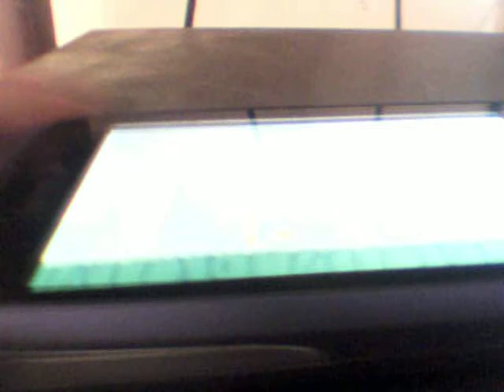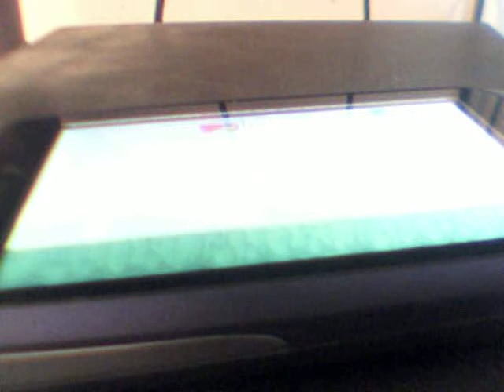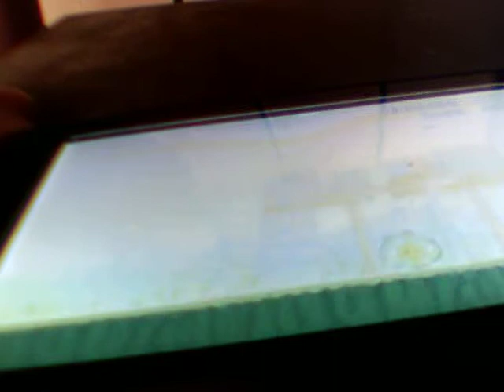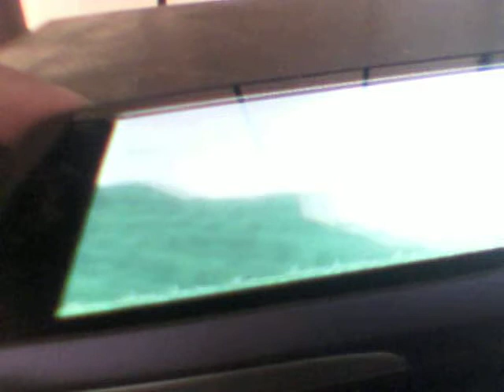angry birds #9 levels 8-11